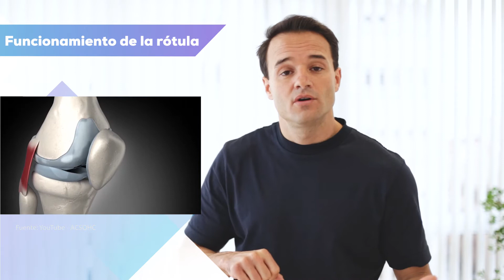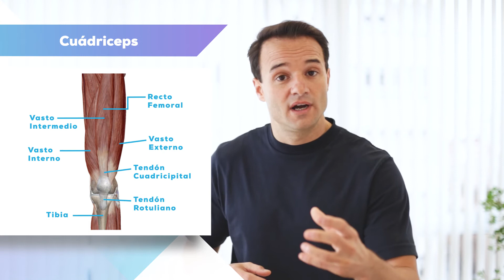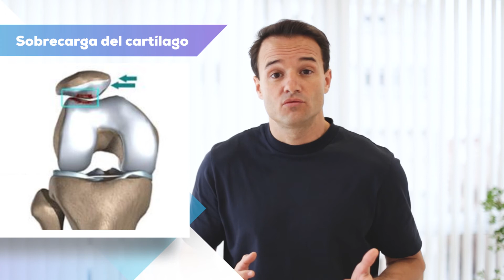Condromalacia Rotuliana I: descripción, mecanismo de producción y diagnostico.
En este video explicamos con detalle en que consiste la condromalacia, o mejor llamada condropatia rotuliana, asi como las alteraciones que producen esta patologia tan frecuente en nuestro medio.